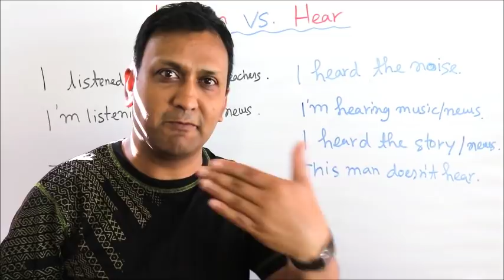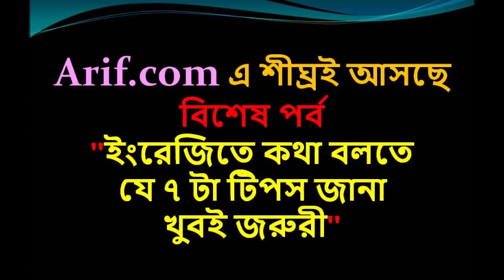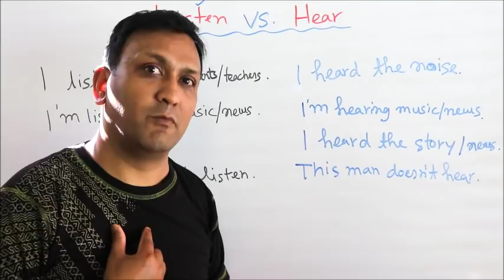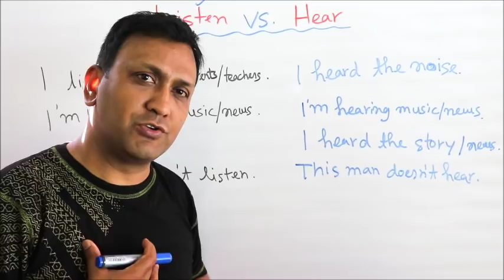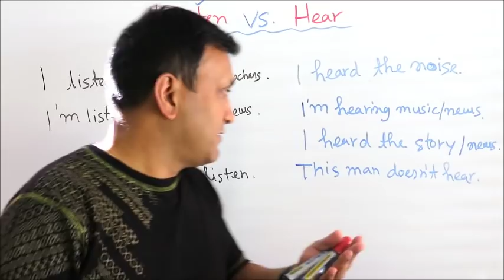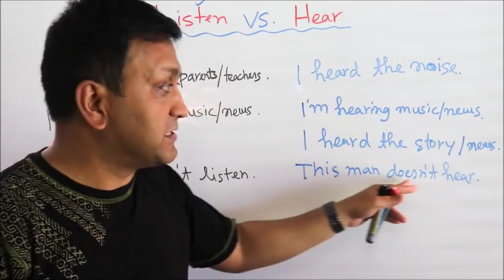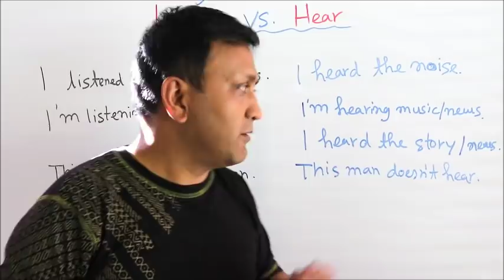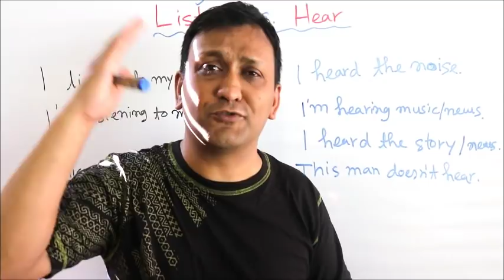ইংরেজি ভাষায় শব্দ প্রয়োগ - ১৯ : Listen vs. Hear এর পার্থক্য জানুন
Difference between Listen and Hear

বিস্তারিত উদাহরণসহ বাক্য গঠনে Listen এবং Hear এর পার্থক্যগুলো জানুন, বিভিন্ন গুরুত্বপূর্ণ ব্যবহার শিখুন এবং মুহূর্তেই বিভিন্ন বাক্য নির্ভুলভাবে বাস্তবে কথাবার্তায় ও লিখায় প্রয়োগ করার মাধ্যমে সকল কনফিউশন চিরতরে দূর করুন এবং স্বাধীনভাবে কথা বলুন।

ক্লিপটি ভাল লাগলে লাইক বাটনে ক্লিক করুন এবং বন্ধুদের সাথে facebook, twitter, linked in, email ইত্যাদিতে শেয়ার করুন। কোনকিছু জানতে চাইলে নীচের কমেন্ট সেকশনে মন্তব্য লিখুন।

সম্প্রতি বাংলাদেশে প্রিন্ট ভার্সনে এবং আমেরিকা থেকে অনলাইনে (Amazon) প্রকাশিত ইংরেজি শিক্ষার ব্যতিক্রমধর্মী বই Step-by-Step English Conversations Practice "Common Closed & WH Questions in Practice" শিরোনামে বইটি ইতিমধ্যেই দেশে বিদেশের অসংখ্য শিক্ষার্থীর মন জয় করতে সক্ষম হয়েছে।

বাংলাদেশে বইটি পেতে নীচের সঠিক ফোন নাম্বার এবং বিস্তারিত ঠিকানা সহ প্রি-অর্ডার ফর্মটি পূরণের মাধ্যমে আপনার কপি নিশ্চিত করুন। আমাদের প্রতিনিধি শীঘ্রই আপনাদের সাথে যোগাযোগ করবে। লিঙ্কটি নীচে দেয়া হলঃ
অথবা আমাদের প্রতিনিধির সাথে এ নাম্বারে ০১৯১১ ৭৯২ ৩৮৯ কল দিয়ে বইটি সংগ্রহ করে নিন।

তারপর
১. অনলাইনে গিয়ে আপনি যেঁ দেশে অবস্থান করছেন সে দেশের অ্যামেজন লিঙ্কটি টাইপ করুন। উদাহরণস্বরূপ, আপনি ভারতে থাকলে Amazon.in টাইপ করে নীচের দ্বিতীয় স্টেপে দেয়া নির্দেশাবলী অনুসরণ করুন। আপনাদের সুবিদার্ধে বিভিন্ন দেশের (Marketplace) সাইটের লিঙ্কগুলো এখানে তুলে ধরা হল।
ভারতঃ Amazon.in
জাপানঃ Amazon.co.jp
চীনঃ Amazon.cn
আমেরিকাঃ Amazon.com
কানাডাঃ Amazon.ca
মেক্সিকোঃ Amazon.com.mx
ব্রাজিলঃ Amazon.com.br

২. তারপর পেইজের সর্ব উপরে সার্চ বক্সে "Arif Khadem" অথবা "Common Closed & WH Questions in Practice" টাইপ করুন।
৩. বইয়ের কাভার পেজ বা টাইটেল লিঙ্ক "Common Closed & WH Questions in Practice" এর উপর ক্লিক করুন।
৪. আপনি সরাসরি ক্রয়ের সেকশনে চলে যাবেন। এ অপশনটি কিছু কিছু দেশের ক্ষেত্রে পেজের মাঝখানেও আসতে পারে।
৫. আপনাকে অন্য পেজে Create your Amazon account ক্লিক করতে বলবে। অর্থাৎ Amazon এ আপনি আপনার অ্যাকাউন্ট খুলবেন। যেভাবে একটি ইমেল অ্যাকাউন্ট খুলে থাকেন। যদি অ্যাকাউন্ট থাকে তাহলে শুধু লগ-ইন করবেন।
৬. আপনাকে "How would you like to pay?" অর্থাৎ আপনি কীভাবে পে করতে চান? জিজ্ঞাসা করা হবে। আপনি সেখানে "Add a credit or debit card" এ ক্লিক করে কার্ড ডিটেলস দিবেন এবং আপনার ক্রয় সম্পন্ন করবেন।